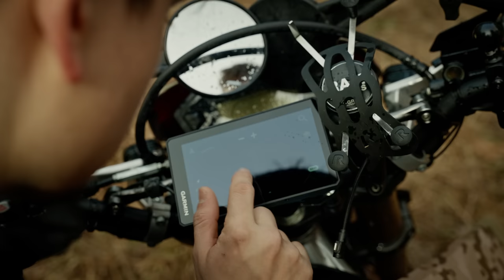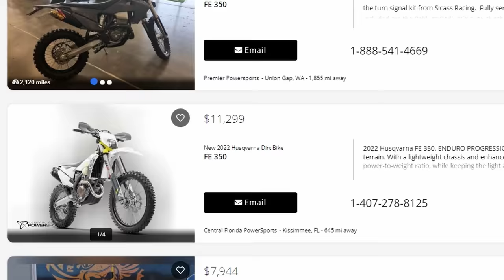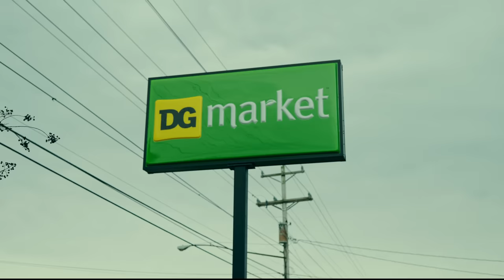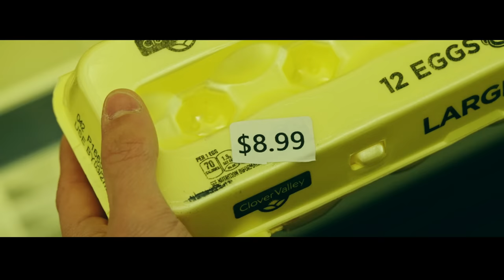Dirt Bikes for Prepared Citizens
Can Dirt Bikes be useful tools for the prepared citizen? Josh links up with Christian Guzman to go over his sustainment dirt bike setup, the pros & cons, and how it compares to normal dirt bikes.

This is simply an introduction to Dirt Bikes as a preparedness tool. Additional dirt bike resources and content at dirtycivilian.com.

00:00 Intro
01:05 The Modern Day Pack Animal
04:47 ASMR
05:25 The Sustainment Bike Setup
14:40 Backpack Dirtbike Setup
16:09 Performance
22:24 Purchasing Considerations
28:31 Final Thoughts
29:29 You Don't Want to See This